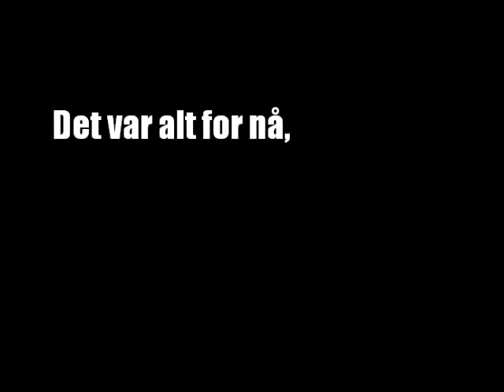1. snøsamling Sørlandshopp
Årets første snøsamling med sørlandshopp, i Lillehammer K-90. Alle utøvere bortsett fra Sondre Håland og Håvard Smeland.